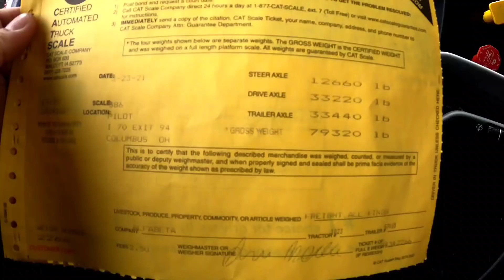Vlog●229| Another Day in Our TRUCKING Life | PINOY TRUCKER ALBERTA 🇨🇦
PINOY TRUCKER ALBERTA 🇨🇦